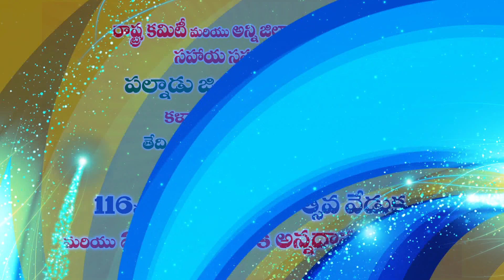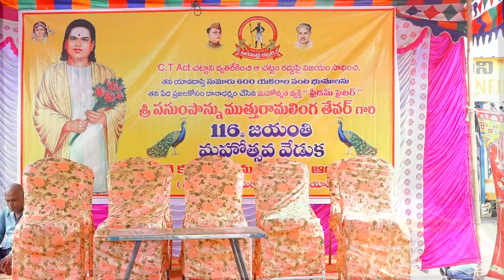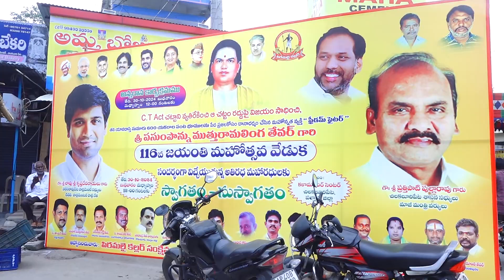pasupanu muthuramalinga dhever 116 birthday celebration